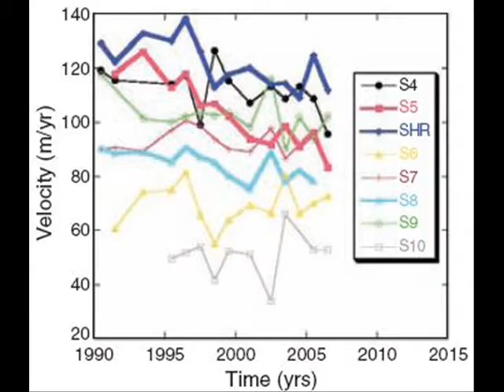Greenland Ice Collapse Cancelled!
van de Wal, R.S.W., et al., 2008. Large and Rapid Melt-Induced Velocity Changes in the Ablation Zone of the Greenland Ice Sheet. Science, 321, 111-113.